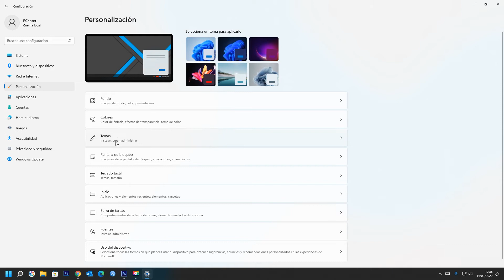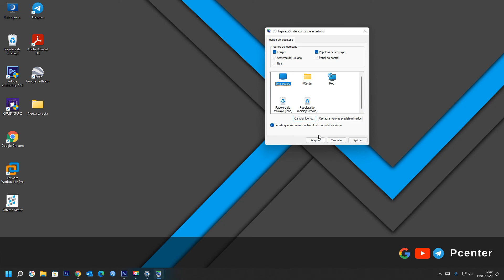✅ Cómo cambiar los iconos del escritorio que aparecen en Windows 11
En el video se explica, Cómo cambiar los iconos del escritorio, Cómo cambiar los iconos del escritorio que aparecen